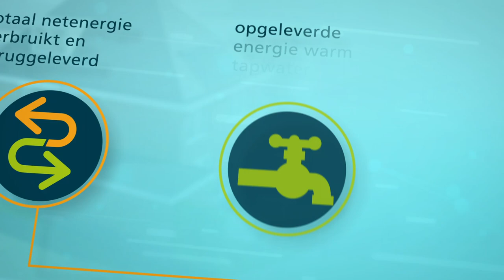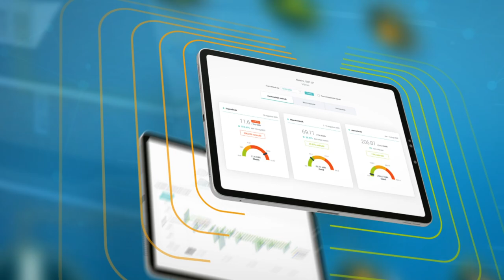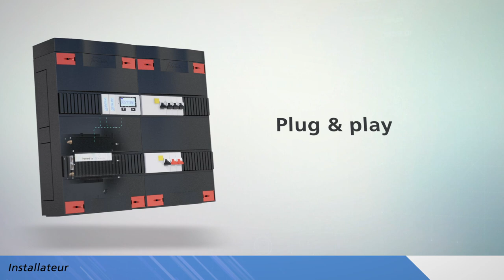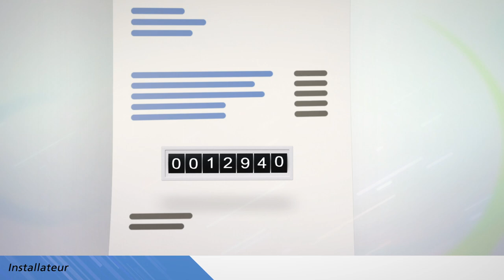BENG bouwen en installeren: eenvoudig én aantoonbaar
BENG bouwen en installeren is vanaf 2021 een must voor alle nieuwe woningen. Ook bestaande woningen moeten worden gerenoveerd. Het doel? Nederland CO2-neutraal in 2050. Aan u de taak een keuze te maken uit de vele duurzame energieoplossingen, keurnormen, monitoringsystemen, technische meters en leveranciers. En om deze zo te koppelen dat u de energieprestaties integraal kunt monitoren. U moet tenslotte aantonen dat een gebouw daadwerkelijk BENG is. Hoe pakt u dat aan? Attema en O-Nexus maken het u makkelijk. Met één praktische totaaloplossing. Die ook nog 's eenvoudig te installeren is.